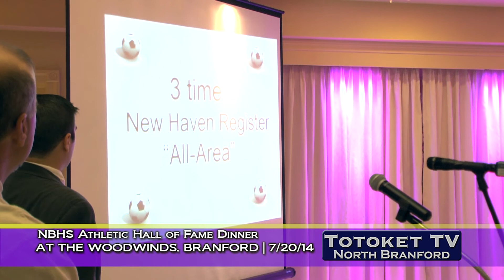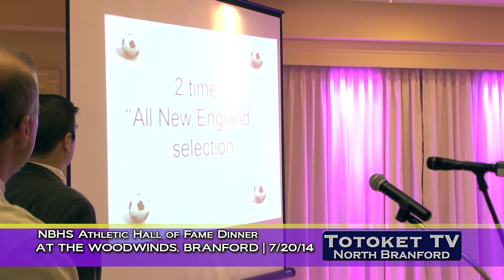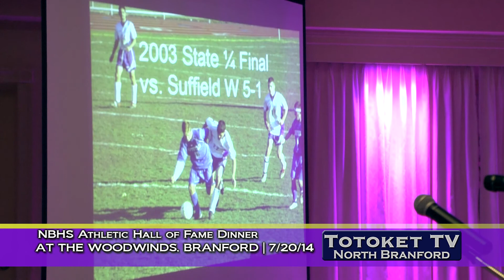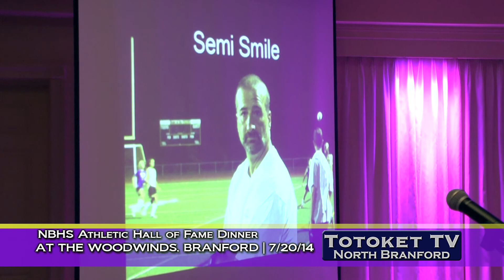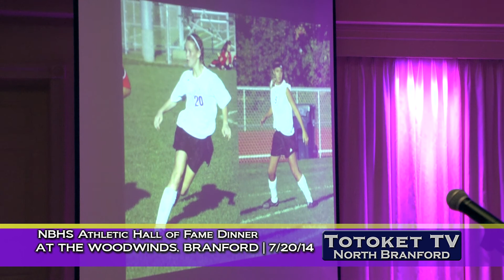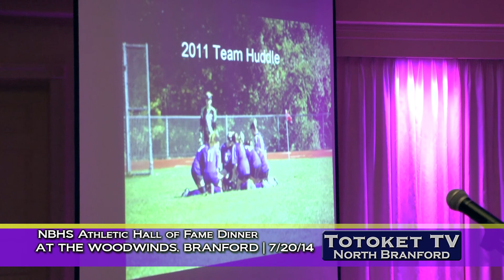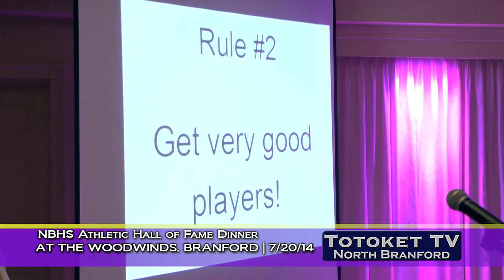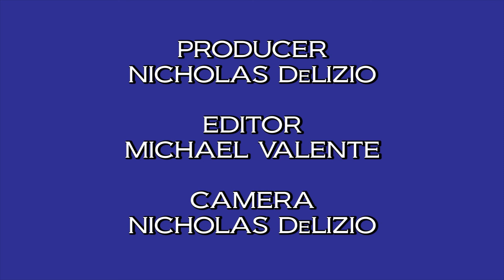North Branford Hall of Fame Dinner 2014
Frank Mentone of the Totoket Times emcees the 2014 North Branford Hall of Fame Dinner at Wood Winds of Branford.